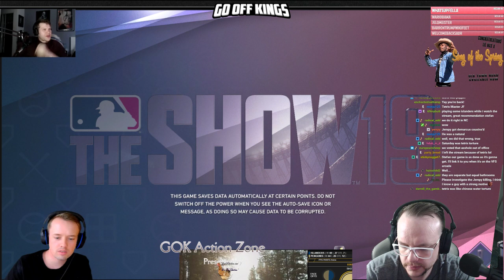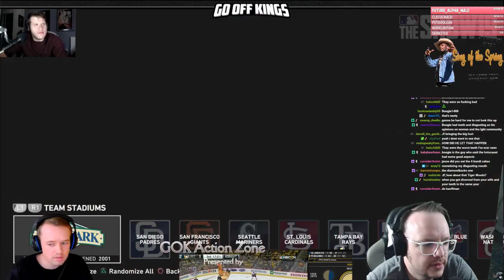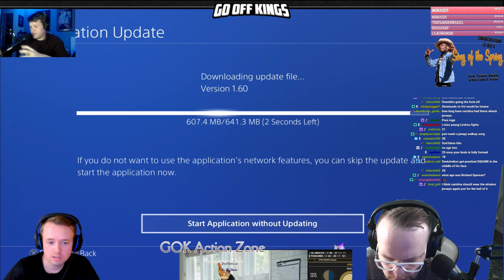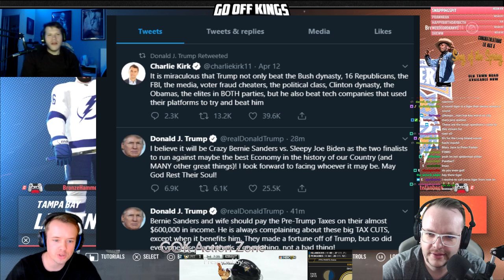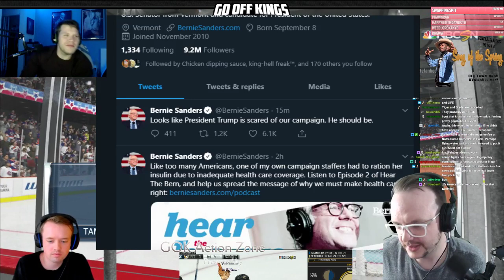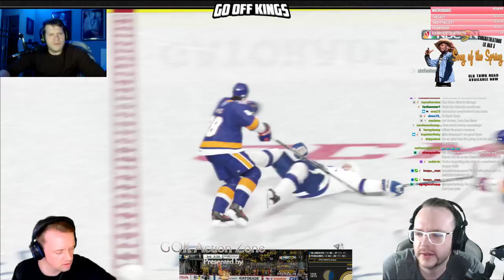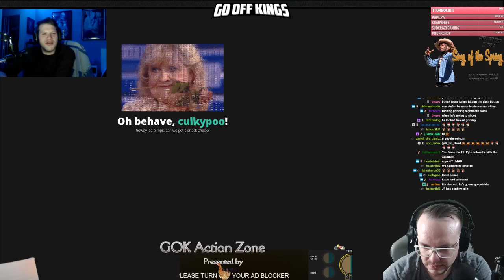Overview of Strength "Asus VG STRIX GTX 1660Ti Vga " via Rocket League, Apex Lengends, Hockey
Overview of Strength "Asus VG STRIX GTX 1660Ti Vga Card - O6G GAMING" via Rocket League , Apex Lengends, Hockey
Do not Spam words